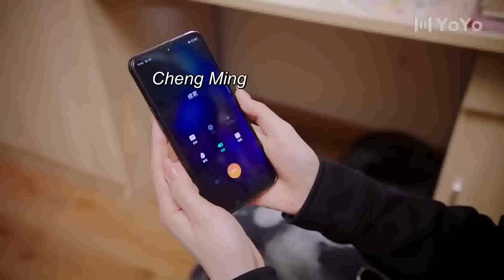💗美女和小夥共度一夜，一大早被抓现行，两人慌乱不堪 中国电视剧 好看中国电视剧 中国电视剧2023 甜宠都市剧 爱情💗剧名：星河璀璨的我們